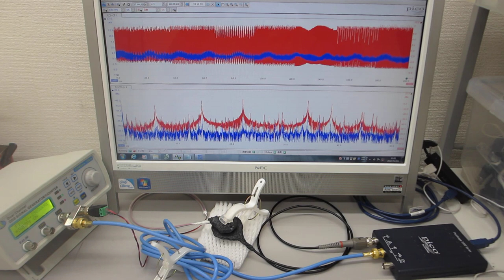超音波素子表面の表面弾性波利用技術（超音波システム研究所）